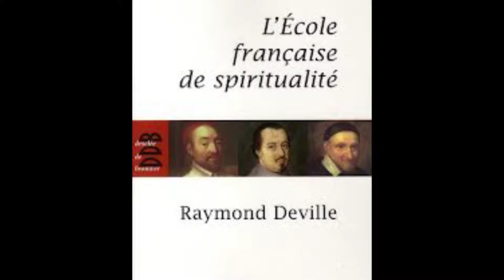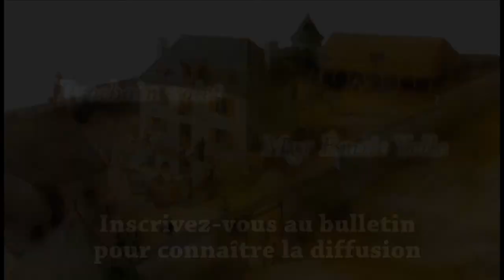Monsieur Pierre Bougie, p.s.s nous explique un tableau de Charles Lebrun.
Charles Lebrun un peintre québécois.